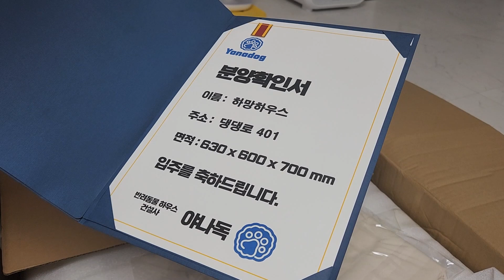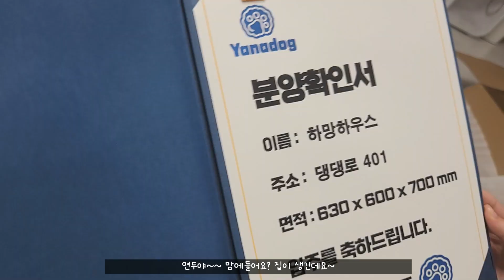강아지집 만들기! 우리집 강아지 내집마련!! 야나독 켄넬하우스 l Making a dog house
똥손 집사도 쉽게, 우리강아지들에게 집만들어줄수있는!!
야나독의 예쁜 애견 켄넬하우스!! ▼▼
강아지집만들기!! diy 야나독의 켄넬하우스 런칭기념!!
지금 해당 스토어에서 이벤트 중입니다
하나밖에 없는 분양확인서까지!!
명패까지 제작되어 보내주셔서 똥손가족도
이렇게 이쁘게 우리집 강아지 내집마련!!! 해봤답니다~!

건강을 생각한 고급자재로 자작나무에 어린이제품
hol코팅까지 인증받아 만들어진제품!!
시원하고 안전한 제품이예요!!
강아집 우리강아지를 위해~ 이쁘게 만들어 꾸며보는것도
좋은 경험같아요^^
해당 영상은 야나독 하우스와 함께하는 리뷰영상입니다.

하루, 망고, 연두를 이쁘게 봐주셔서 감사드립니다♡
하루아빠, 망고엄마, 그리고 연두까지..
말티즈패밀리와 함께 하는 저희 가족의 일상 영상들을 담은
말티즈패밀리_ 하망이네 (Hamang's story) 입니다.
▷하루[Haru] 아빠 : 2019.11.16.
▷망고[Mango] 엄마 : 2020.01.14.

→Hello, this is a small record of attractive Maltese family Haru and Mango Mom.